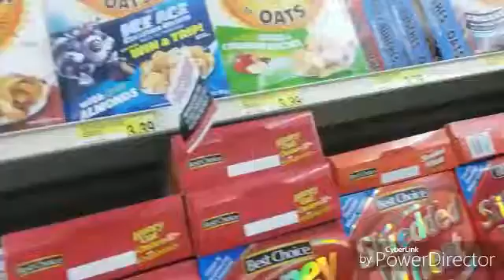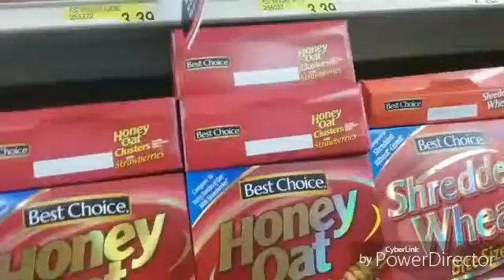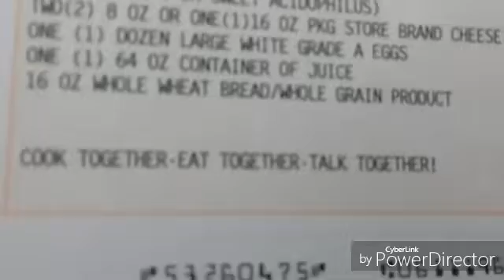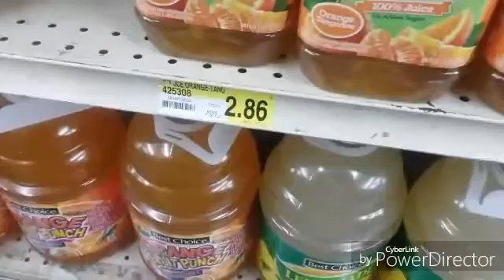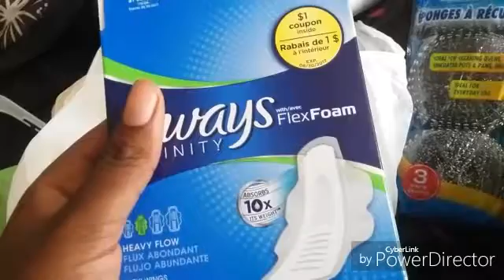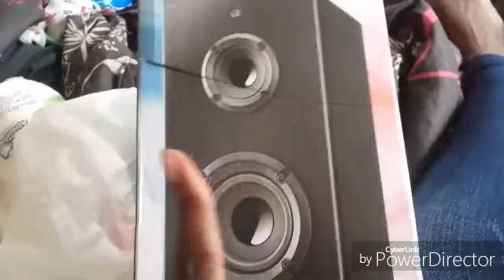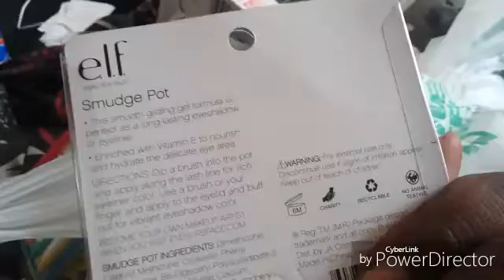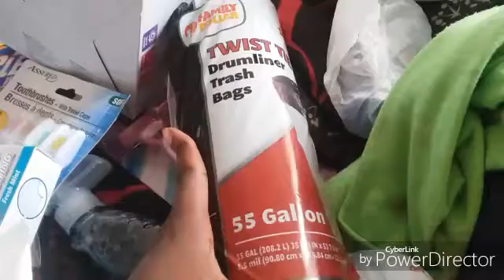Irritated skin |Pink eye| Bad birthday